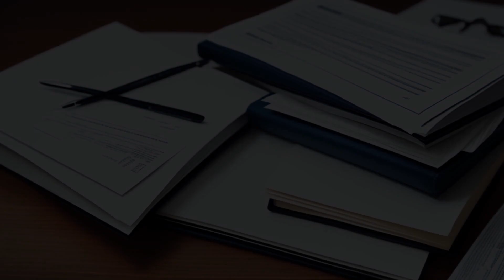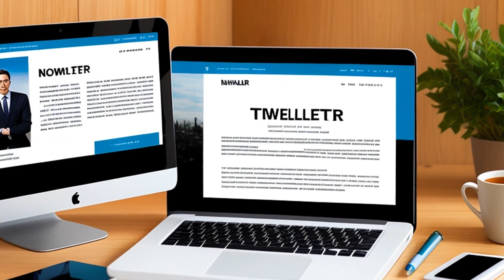United States v. Riggs (1990) Overview | LSData Case Brief Video Summary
Two men, Riggs and Neidorf, are charged with seven counts, including wire fraud, violating the National Stolen Property Act, and violating the Computer Fraud and Abuse Act. They are accused of stealing and distributing Bell South Telephone Company's proprietary information about its enhanced 911 system through the use of computers. Neidorf had filed pretrial motions to dismiss the charges against him, but the court denied them. The court addressed Neidorf's argument that the wire fraud charge against him is deficient because it does not allege a scheme to defraud or a fiduciary relationship with Bell South. Neidorf also argued that his conduct of transferring Bell South's E911 text file through his computer does not fall under the purview of 18 U.S.C. § 2314, which prohibits interstate or foreign transportation, transmission or transfer of stolen goods, wares, merchandise, securities, or money. Neidorf's motion for immediate disclosure of favorable evidence pursuant to Brady and Giglio was denied.

United States v. Riggs (1990)
United States District Court for the Northern District of Illinois
739 F. Supp. 414